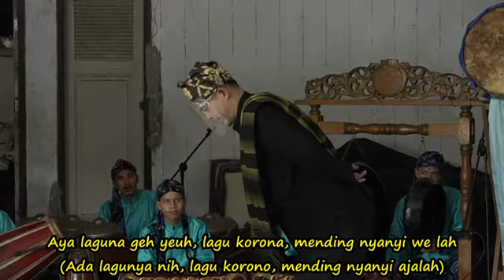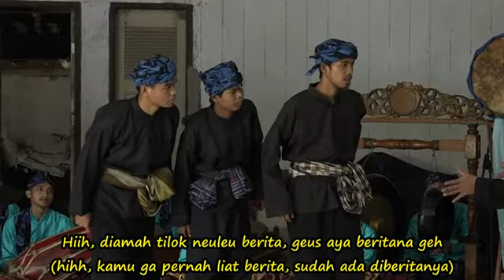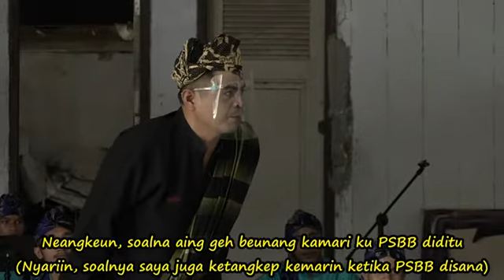Kesenian Ubrug Banten - Sanggar Yudha Asri Judul "Dunia Sedang Gempar Oleh Penyakit"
Kesenian Ubrug Banten - Sanggar Yudha Asri Judul "Dunia Sedang Gempar Oleh Penyakit". Informasi Sanggar Yudha Asri Telp. 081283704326/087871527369